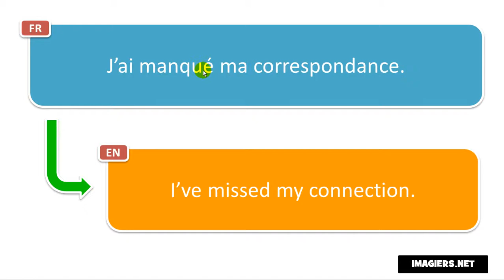النطق الفرنسي # J’ai manqué ma correspondance